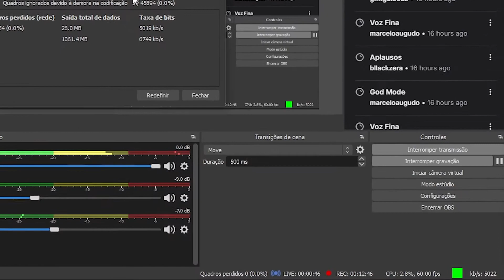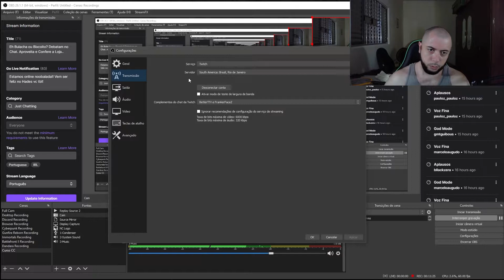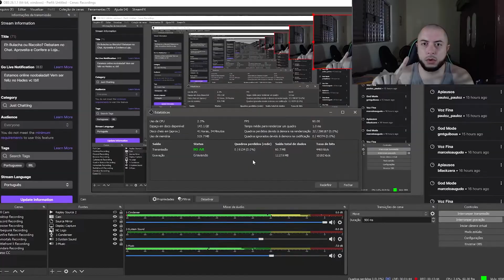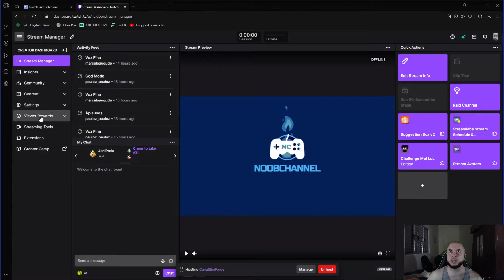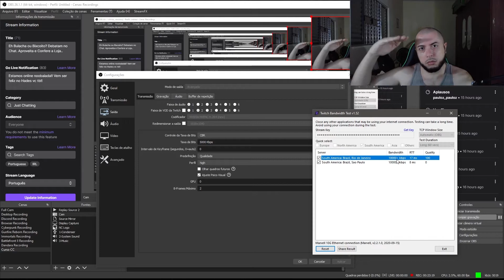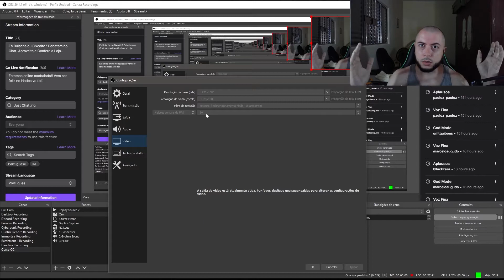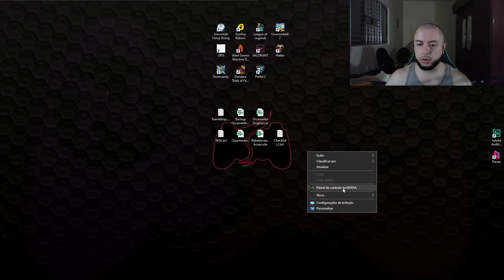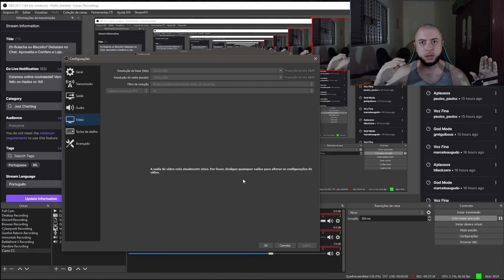LoboLab - OBS - Como Resolver Problemas de Quadros Perdidos (Frame Drop)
Entenda como funciona o OBS, descubra como identificar onde você esta perdendo quadros e como solucionar cada caso!

Timestamps
00:00 - Intro Boladona
01:35 - O Que eh Frame Drop
02:32 - Como Saber se Estou Dropando
04:03 - Como Funciona o OBS
06:55 - Localizando o Problema
09:28 - Frame Drop na Rede
16:26 - Frame Drop na Codificação
20:44 - Frame Drop na Renderizacao
25:52 - O Que Fazer se Tiver Duvidas
26:10 - Chorando Likes e Sub
26:33 - Tchau!